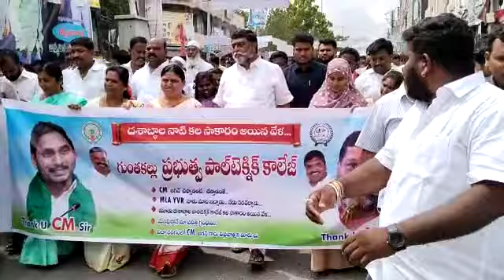గుంతకల్లులో పాలిటెక్నిక్ కళాశాల ఏర్పాటు పై సంఘీభావ యాత్ర